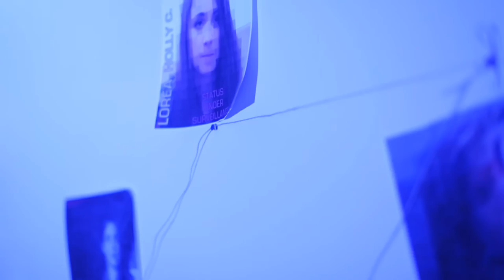NEscalation: Lockhart vs. Catwoman (Deleted S2 Material)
This is a deleted scene of sorts from Season 2 of NEscalation, which in 2014 was meant to be a much grander affair. In the midst of Season 2, there was a Catwoman mini-series, "The Hunt For Fortune". Due to production changes, then-Catwoman Shannon Kendall exited the production and was replaced by Brittney Parker Rose to finish out the role in Season 3. Before all that, however, in Episode 3 of "THFF" there was a climatic fight scene between Agent Lockhart (Dina Cataldi) and Catwoman. This is it! Enjoy!